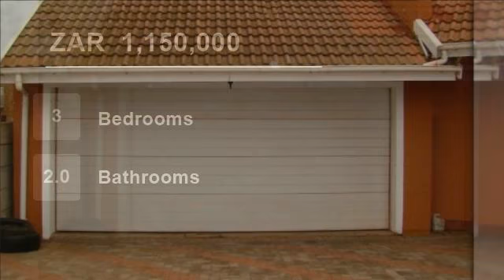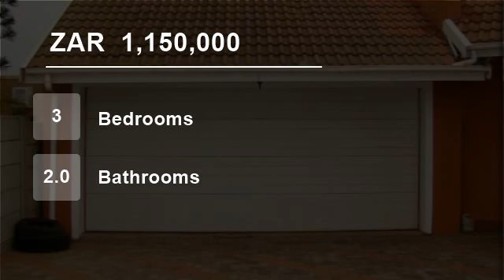3 Bedroom House For Sale in Vredenburg, Western Cape, South Africa for ZAR 1,150,000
This Lovely Home offers a spacious yard with swimming pool which is ideal for the Family with Children.
The Home has a beautifully appointed Kitchen with plenty of Built-in Cupboards and a separate Laundry which also offers Built-in Cupboards. There are three Entertainment Areas ? a Lounge, Dining Room and Braai Room, all se...